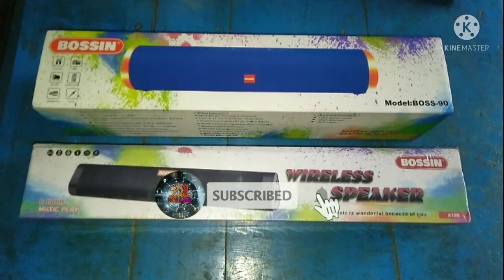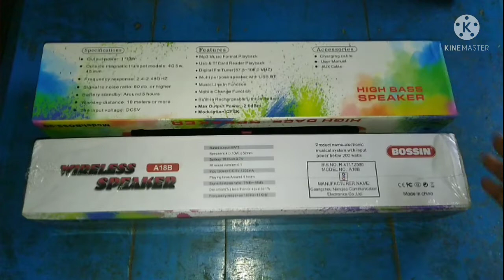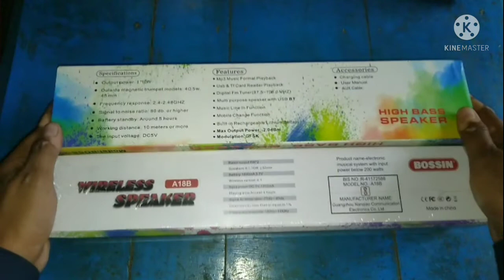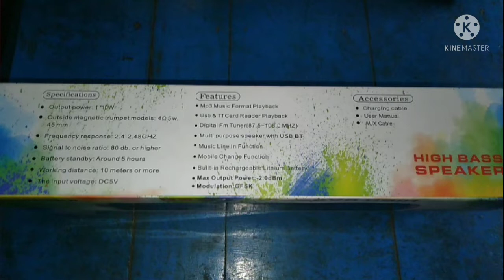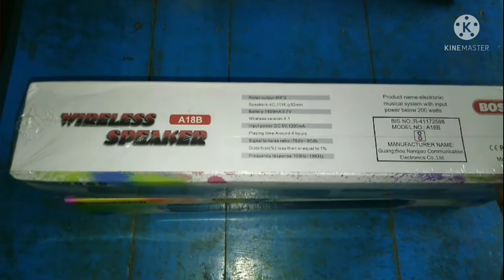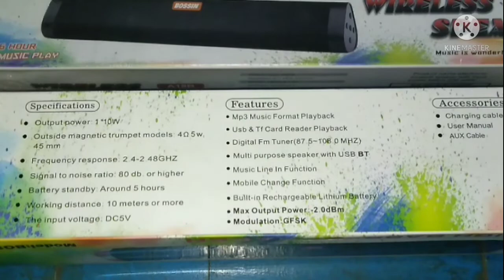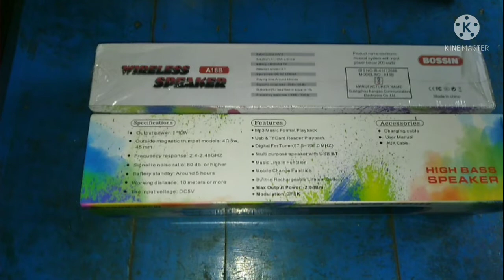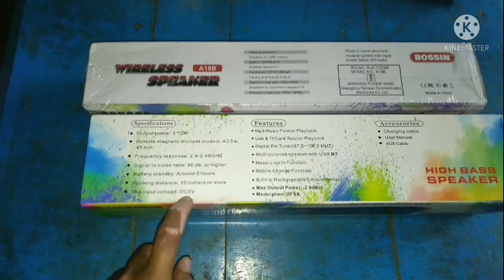BOSSIN, wireless bluetooth speaker- BOSS90. VS A18B. demo and unboxing,